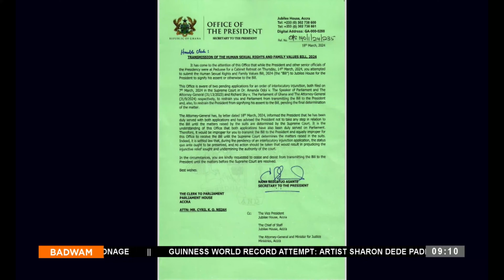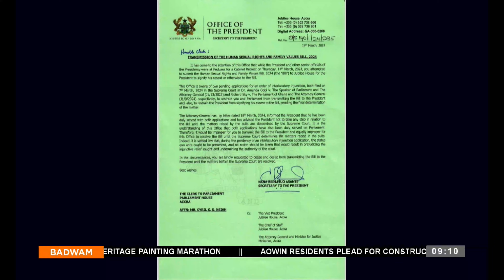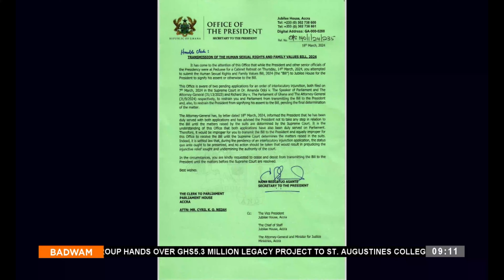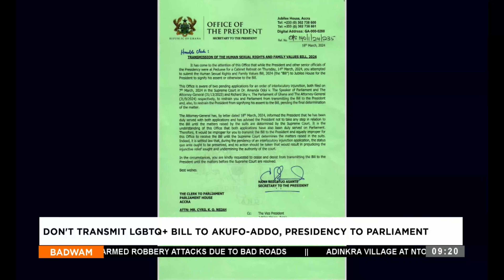Badwam Mpensenpensemu on Adom TV |19-03-24